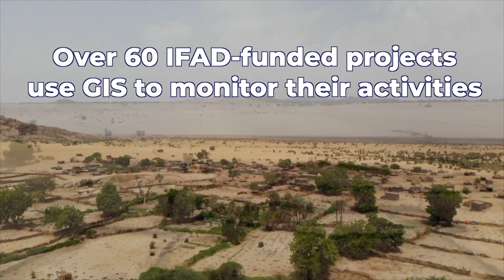IFAD at COP26 “ShareFair of geospatial tools and applications for climate investments”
TIME: 16:30–18:00 GMT / 17:30–19:00 CET

PLACE: Live from Glasgow, Blue Zone D, IFAD Pavilion Area 4A and via Zoom

Please note that live interpretation will be provided in Spanish and French for the High-Level Panel and plenary hall interventions.
As changing climates affect farming conditions across the world, how can geospatial and remote sensing tools help IFAD and others decide on where adaptation investments are best needed and what impact these interventions will have?

Considering such issues will be representatives from the Government of Indonesia, IFAD’s Senior Management, representatives from the UN Rome Based Agencies, and the European Space Agency; to be followed by a “ShareFair” - a virtual ideas marketplace – where participants will learn more about geospatial tools for targeting, assessing vulnerability, and accessing geodata; and their real life applications on, for example, pasture conditions in Kyrgyzstan, vulnerability assessments in Yemen, and soil erosion in Lesotho.

Event contributors

Adaptation for Small Holders in Hilly Areas (ASHA) Project
Conservation International
European Space Agency
Food and Agriculture Organization (FAO)
GMV
Government of Indonesia
World Agroforestry Centre (ICRAF). CGIAR
World Food Programme (WFP)